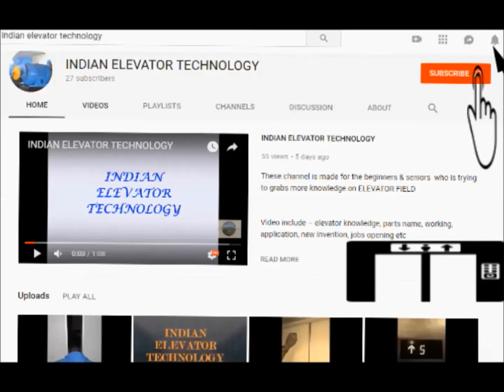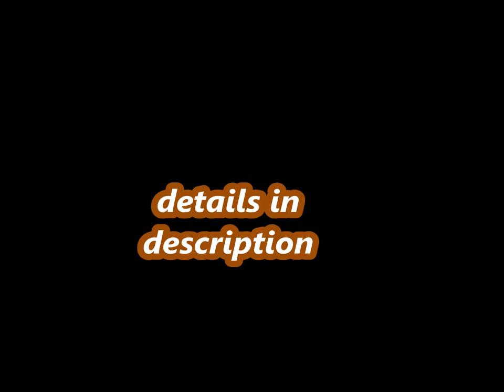ASIA ELEVATOR ESCALATOR EXPO 2018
An integrated Business Platform for Elevator Industry of Asia.
Asia Elevator Escalator Expo 2018 is an internationally renowned exhibition and conference focusing on Elevator, Escalator and all Allied Industries. It is the largest exhaustive business platform serving the Elevator industry and within short span of time, this leading business event has become an ideal platform for showcasing the entire spectrum of products and services relating to the Elevator Industry.

Date – 28, 29, 30 September 2018

Time - September 28 @9:00 am - September 30 @ 6:00 pm at

Venue - India  Expo Mart Noida – Delhi

ONLINE DEAL WITH GREAT DISCOUNT

thanks